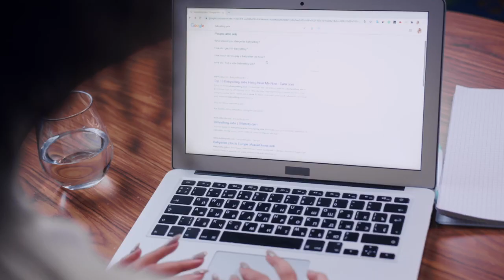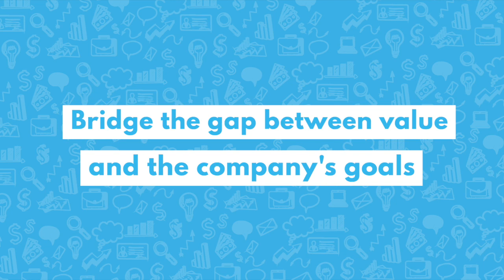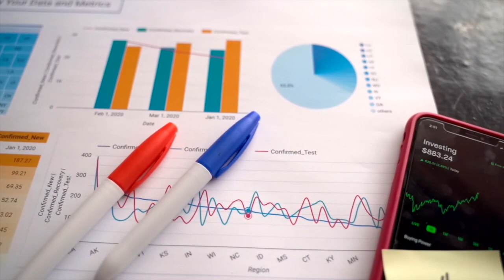Surviving Enterprise Sales In a Tight Economy | Russ Heddleston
Right now, more so than ever, it is critical for salespeople to learn how to navigate in a tight economy. On today’s episode of The Sales Evangelist, our host, Donald Kelly, talks with the co-founder of DocSend, Russ Heddleston, about how to listen more, use the prospects language, and how to do ONE thing well for them.

Why won’t order takers survive in a tight economy?
Over the last few years, more and more of the order-taking roles are being pushed to automation. The role of the salesperson is changing because of the amount of competition and vendors. What can we do?

Be curios and listen more
Your first job is to listen and understand why you are having a conversation and how you can help your customer.
Look up who you are talking to ahead of time. Russ says that very few of the salespeople he talks to have done their research ahead of time.
The process will move faster if you are more patient on your first calls.

Bridge the gap between value and the company's goals
Companies have been through the ringer in the past year, so have empathy for your prospect.
Your best bet to get them to buy is to understand their business. Understand what they are trying to solve so that you can become a partner to them.

Use their own language
The person you are talking to is not the only person involved in the buying decision. Even if you convince them, they need to convince everyone else in the company.
To help your champion save time, recognize their language and use it, so that they can turn around and explain it to their company.
If you are not versed in their industry, talk to product marketing and your support team, then document it for the next person.

Do ONE thing well for them
Make it simple, not complicated, for why they should buy.
Take all the value propositions your product has and boil it down to one thing. The discovery is key in this process so you know what is important to them.

Episode resources
Connect with Russ on Twitter and Linkedin.
Check out DocSend here.

This episode is brought to you in part by Scratchpad.
Are you tired of a digital workspace cluttered with notes, folders, files, and half-filled spreadsheets? (Not that we’re speaking from personal experience.) Luckily, we’ve found the solution.

Scratchpad is the first Revenue Team Workspace specifically designed to adapt to each salesperson’s workflow, so you don’t have to change your habits. Scratchpad creates a streamlined workflow that allows everyone to be a little more productive each day without the hassle of updating a database with whatever info you can find. Get Scratchpad free at Scratchpad.com.

As one of our podcast listeners, we value your opinion and always want to improve the quality of our show. We’d love for you to join us for our next episodes by tuning in on Apple Podcast, Google Podcast, Stitcher, or Spotify. Other songs used in the episodes are The Organ Grinder written by Bradley Jay Hill, performed by Bright Seed, and Produced by Brightseed and Hill.